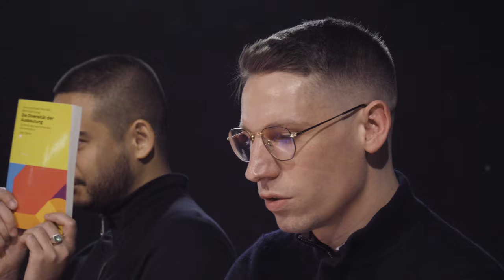Die Diversität der Ausbeutung. Buchvorstellung mit Bafta Sarbo im Café Exzess, Frankfurt. 17.02.2023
Eine Veranstaltung von GEGENMACHT.INFO:

"Unter dem Titel «Die Diversität der Ausbeutung. Zur Kritik des herrschenden Antirassismus» brachten Eleonora Roldán Mendívil und Bafta Sarbo letztes Jahr einen Sammelband heraus, der auch in linken Zusammenhängen für Diskussionen und Debatten sorgt.

Kernkritik des Sammelbandes gilt dem derzeit herrschenden Verständnis des Rassismus und der damit einhergehenden Praxis des Antirassismus. In seinem Kern als „liberaler Antirassismus“ erkannt, dem es mithilfe von Repräsentation und Diversität vornehmlich um die Bekämpfung von Rassismus als Bewusstseinsphänomen, und weniger um die Teilhabe von Rassismus betroffenen Gruppen am gesellschaftlichen Leben gehe, beziehen die Autor:innen die Position, dass dieses Rassismusverständnis die bestehenden Herrschaftsverhältnisse stütze. Während sich Antirassismus lange mit sozialistischen Perspektiven der Befreiung der breiten Masse rassifizierter Menschen aus den kolonialen Ausbeutungsstrukturen widmete, beschränke sich der herrschende „liberale Antirassismus“ auf die individuelle Erfahrung von Rassismus als Diskriminierung, ohne dabei auf die strukturellen Bedingungen solchen individuellen Handelns zu schauen.

Dieses Rassismusverständnis findet sich jedoch nicht nur in von staatlich verordneten Antidiskriminierungsstellen, sondern auch in der radikalen Linken wieder. Was Linke früher als Ausbeutung oder Herrschaftsverhältnis begriffen hätten, läuft heute unter Ideen von gleichwertigen „Diskriminierungen“ oder „Herrschaftsformen“, ohne den Zusammenhang und die Vermittlung zwischen diesen Ebenen und der für die Geschichte einzigartigen Warengesellschaft – dem Kapitalismus – aufzuzeigen. Selbst für viele Linke habe sodann Antirassismus mit Klassenkampf nichts mehr zu tun.

In der aktivistischen Praxis prallen daher immer wieder marxistische und post-moderne Ansätze aufeinander. Sowohl die „reine Lehre“ und Verweis auf die Produktionsverhältnisse wie das gegeneinander Aufwiegen von Herrschaftsverhältnissen im Intersektionalismus hilft dabei selten weiter. Und doch liegen genau an diesen Punkten die Probleme: aktuelle antirassistische Proteste sind nicht mehr in der Lage zu benennen, was denn nun genau das „System“ hinter dem Rassismus ist. Gleichzeitig hat die (revolutionäre) Linke ein ganz akutes Problem damit die Unterschiedlichkeit der Arbeiter:innenklasse abzubilden und zu theoretisieren.

Vor den anstehenden Protesten und dem Gedenken anlässlich des dritten Jahrestages des mörderischen, rassistischen Anschlags in Hanau am 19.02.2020 stellen sich für Linke wieder verstärkt Fragen des eigenen Einsatzes: Wie stellen wir die Verbindungslinien her zwischen dem kapitalistischen Ausbeutungssystem und dem alltäglichen Rassismus? Wie schaffen wir es die uns faktisch trennenden Gräben zuzuschütten und gemeinsame Kämpfe als Klasse zu führen?"